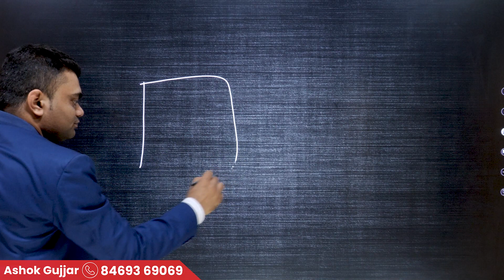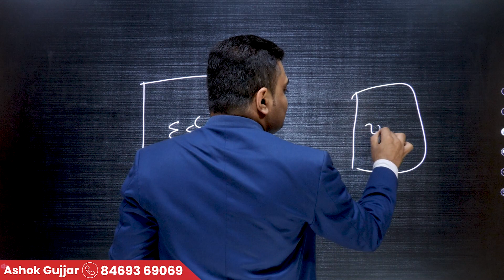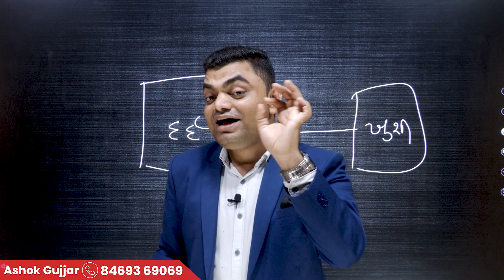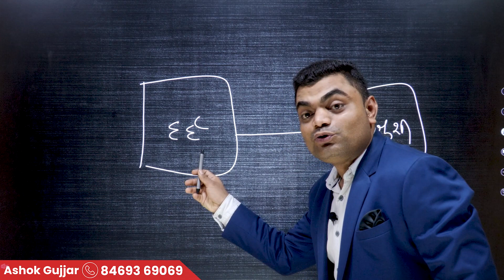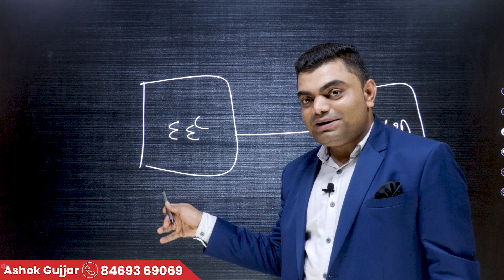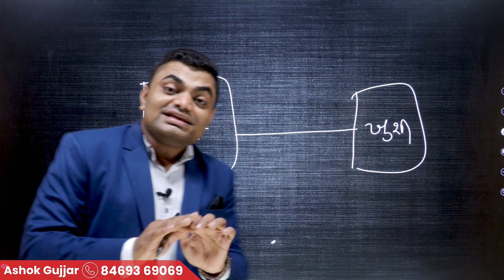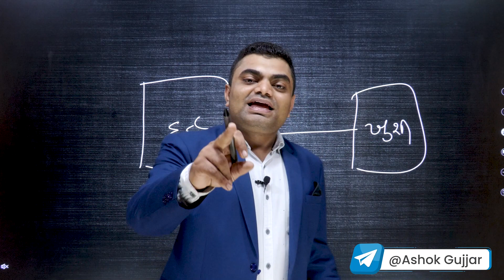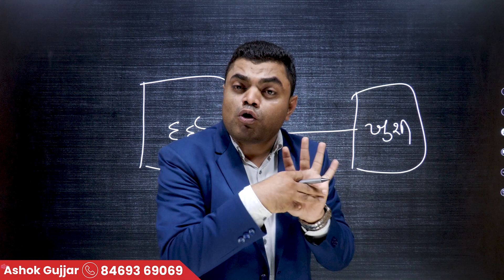હવે CONTINUITY નહીં થાય BREAK | Exam | Motivation | Ashok Gujjar